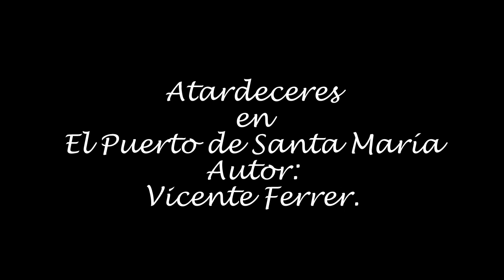Atardeceres en la costa de El Puerto de Santa María.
Atardeceres en la bonita Bahía de Cádiz